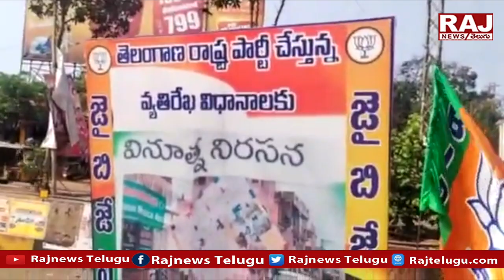గవర్నర్ తమిళిసై కు రోడ్ పై పాలాభిషేకం చేసిన వృద్ధుడు | Governor Tamilisai Soundararajan | Raj News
గవర్నర్ తమిళిసై కు రోడ్ పై పాలాభిషేకం చేసిన వృద్ధుడు | Governor Tamilisai Soundararajan | Raj News Telugu